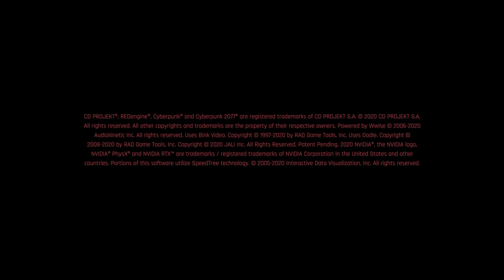Cyberpunk 2077 Intro Movie | Quick Glimpse into Night City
Check out this minute long intro into night city.